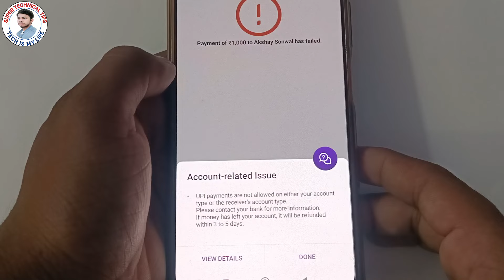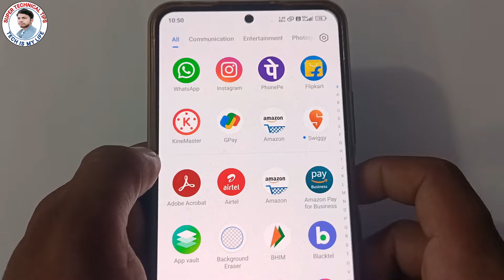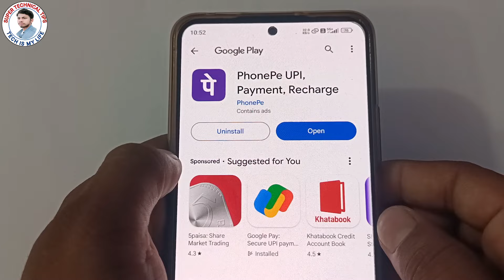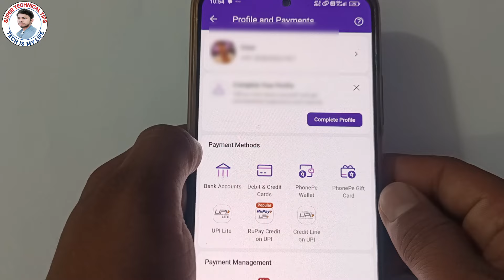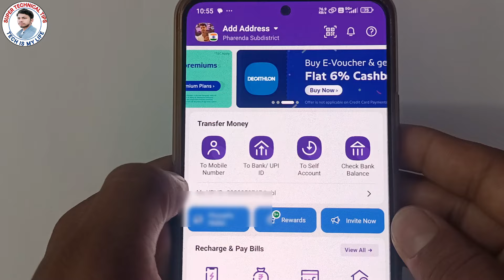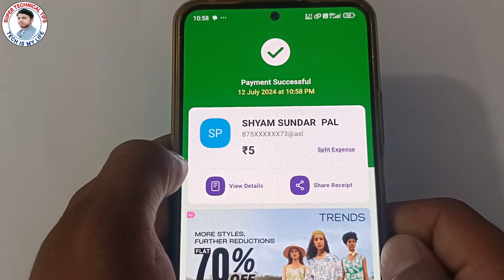Phonepe account related issue problem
Phonepe account related issue problem | Phonepe account related issue, Account related issue phonepe | account related issue phonepe 2024 | phonepe account related issue 2024

About This Video...-  Is Video Me Bataya Hoo Ki Phonepe Account Related Issue Problem Solve 2024 So Guys Is Video Ko Jaroor Dekhe.